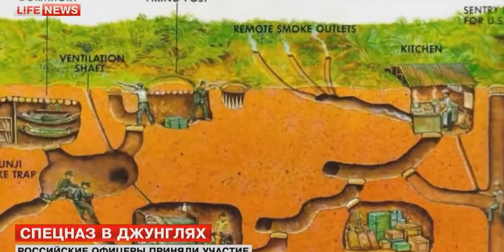отомстил ЯПОШКЕ за сорванный ГОЛУБОЙ БЕРЕТ десантника